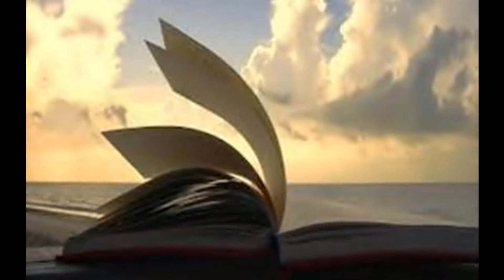ANNA OXA "LA VITA DOVE VA"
Brano di:Laurex-Patrignani-Fulcheri,inserito nel cd L'eterno movimento del 2001.Video by Massy cagliari.